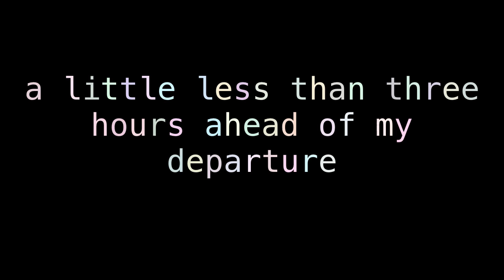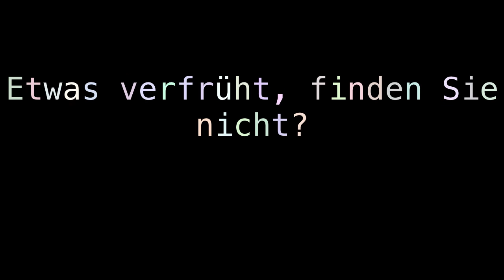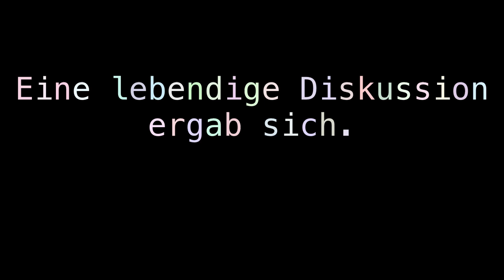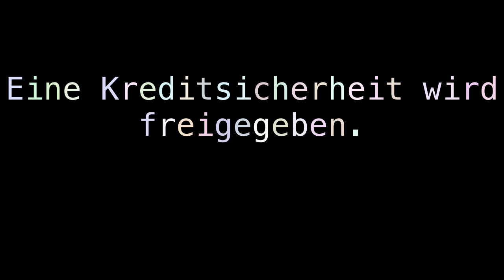a little later a lone voice in the wilderness